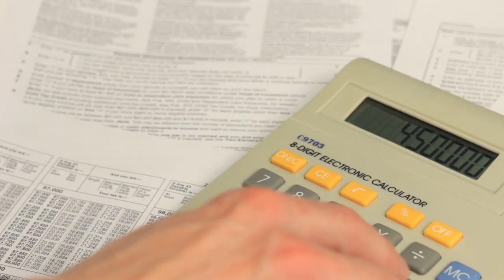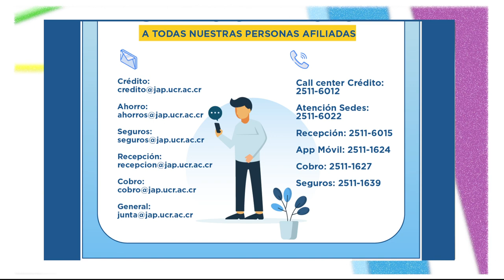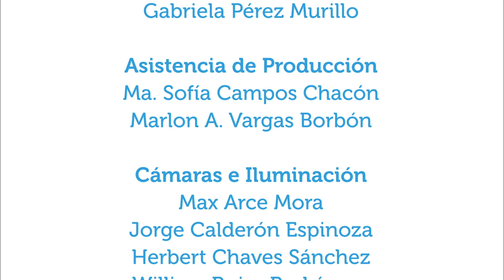Finanzas en el hogar y COVID-19: algunas recomendaciones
VIM20200404. En Vivir Mejor se conversa qué acciones se puede ir tomando en el hogar para proteger la economía del hogar y las pequeñas empresas en momentos en que la situación por el COVID-19 complica el área de las finanzas. El invitado es el MBA Gonzalo Valverde, actual gerente general de la Junta Administradora del Fondo de Ahorro y Préstamo de la UCR.